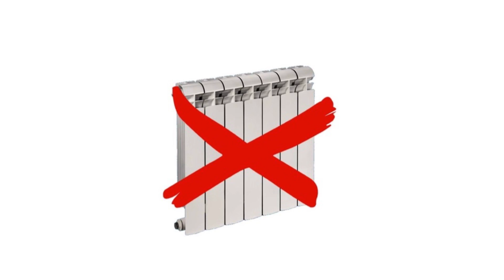Як доглядати за мембранним одягом?мембрана